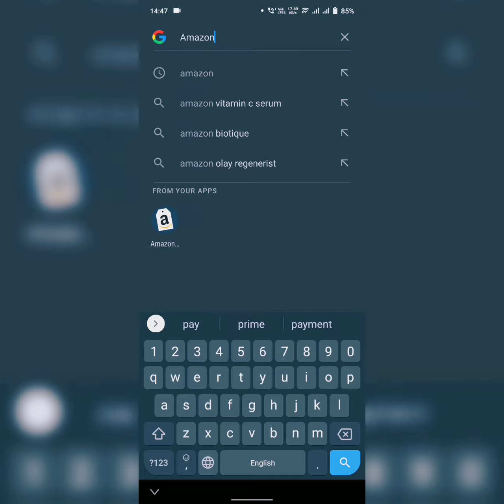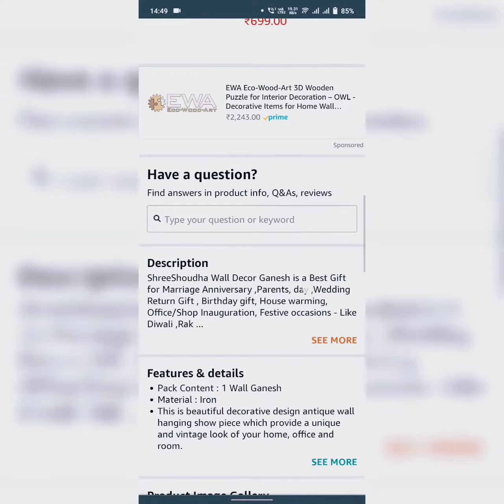HOW TO DIRECTLY BUY/SEARCH OUR PRODUCTS ON AMAZON 🤗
This is the way how you directly buy or search ShreeShoudha's products